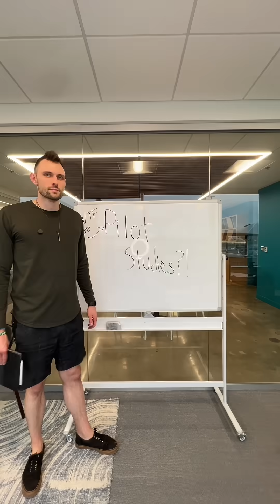What Are Pilot Studies?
⚠ Don’t Let “Pilot Studies” Make Your Decisions for You

At The Decision Lab Podcast, our mission is to help you make smarter, science-backed decisions about your health – without getting lost in the noise.

So here’s a truth bomb:
Many wellness brands promote products using pilot studies – small, early-stage experiments never meant to prove anything.

🧪 These studies are like a first date — just testing the waters. But marketers twist them into “proof” their product works.

Real scientific credibility doesn’t come from one-off claims. It’s built over time through randomized controlled trials (RCTs), systematic reviews, and replicated results.

At TDL, we decode the difference between real science and clever spin — so you don’t have to.

Next time you see “science-backed” on a label, ask: Backed by what, exactly?